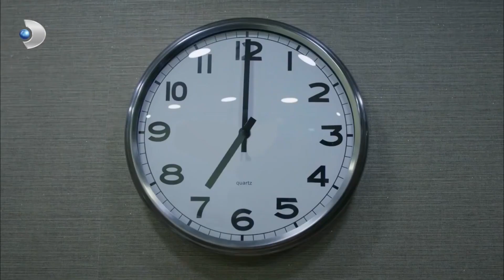فرحات يركض وراء النسخة الأصلية الأسود والأبيض الحب الخاص